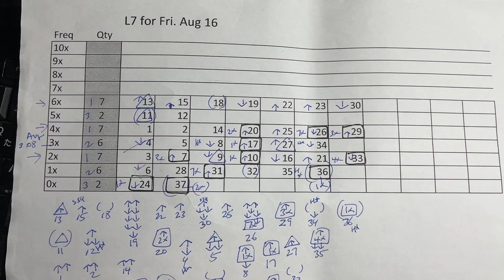My ロト7 prediction for Fri. Aug. 16, 2024-ONLY 3/7 of the main numbers plus one bonus.